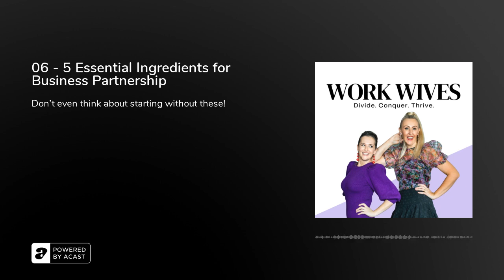06 - 5 Essential Ingredients for Business Partnership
Launching a new idea with someone?

If you are about to start a project with another person or have just started a business together, you will want our advice on these 5 non-negotiable for success in partnership.Join us while Anna brings the facts and Sarah brings the feels!

Sarah's Sarisms for This Episode

"Rattles Your Goat" = Presumably a combination of "rattles your chain" and "gets your goat"

Chats by Sarah May and Anna Kate

Reach out and say hello!&nbsp;We’d love to have a chat.Oh, and please give us 5 stars… it would really make our day :)